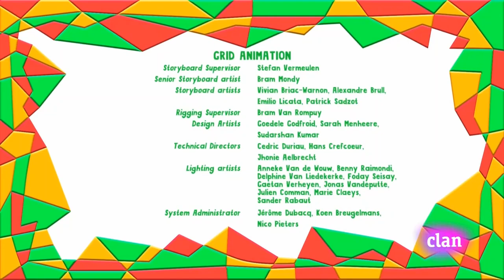Yo Yo - El Cangrejo Más Grosero que Ha Existido | Español Latino | Mejor Calidad 2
Yo Yo - El Cangrejo Más Grosero que Ha Existido - Mejor Calidad 2
Clan HD
Twins
Gemelos